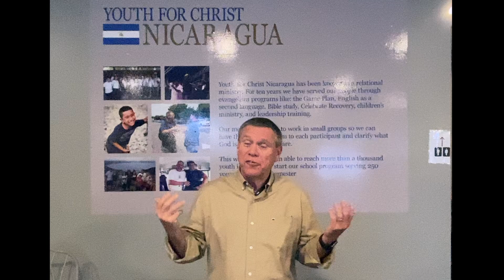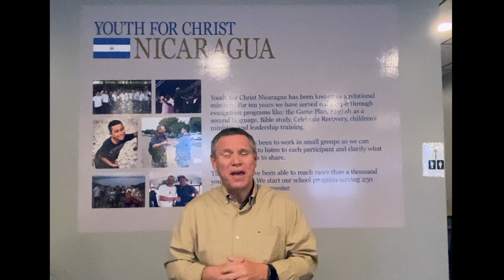Interview with Alberto Leiva of Esteli, Nicaragua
Pastor Bud interviews Alberto Leiva from Esteli, Nicaragua live.  Alberto is one of the missionaries that Integrity Church supports through our international missions programs.